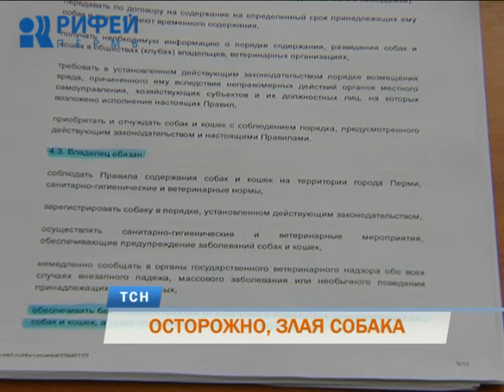Сторожевые собаки терроризируют жителей микрорайона «Вышка-1» в Перми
Злые собаки - беспечные хозяева. В редакцию телевизионной службы новостей обратились жители частного сектора микрорайона Вышка. Люди жалуются на то, что некоторые домовладельцы содержат сторожевых псов ненадлежащим образом. Кавказские овчарки и другие грозные четвероногие стали чаще срываться с цепи и беспрепятственно разгуливать по улицам. Репортаж Елены Еговцевой.